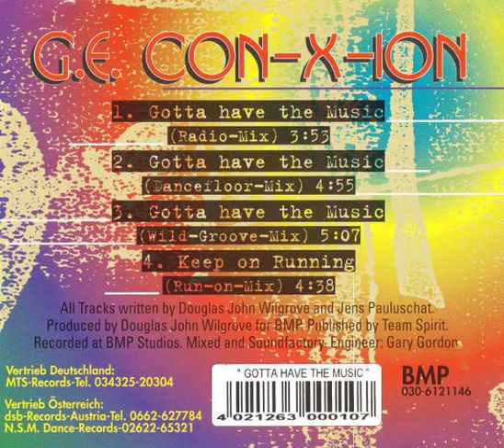G.E. Con-X-Ion - Gotta Have The Music (Radio Mix) Backwards